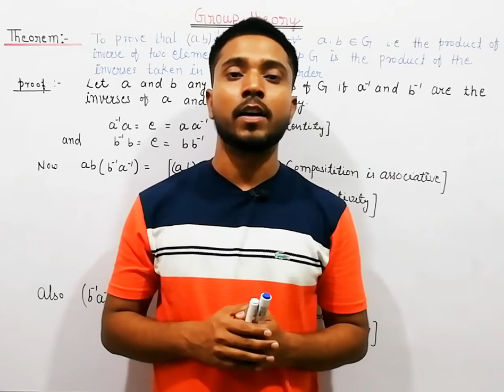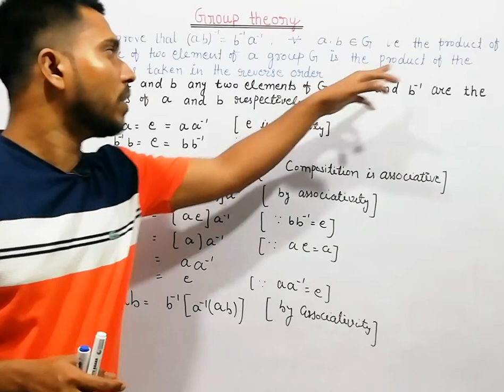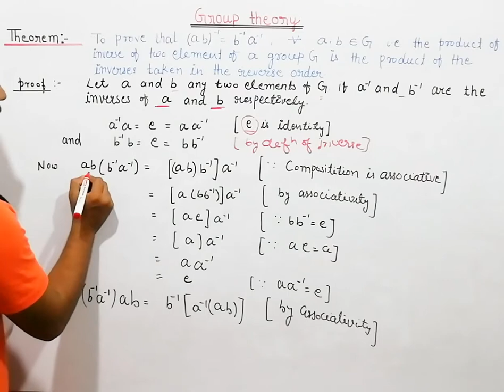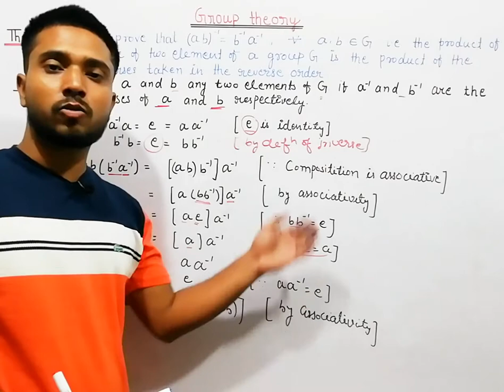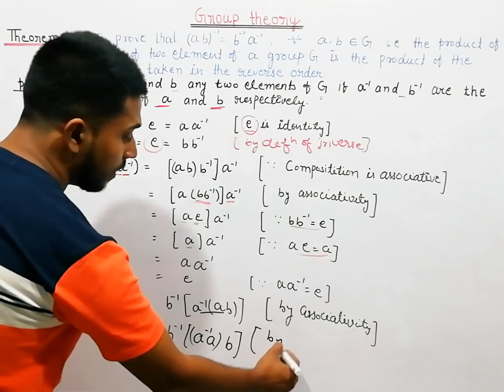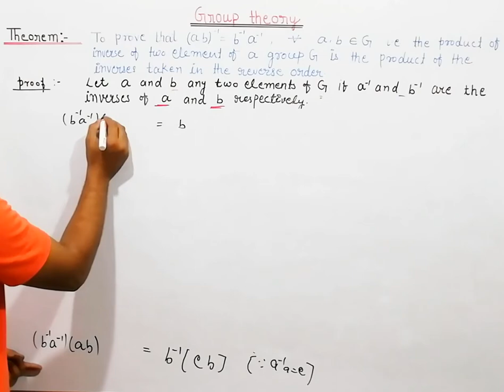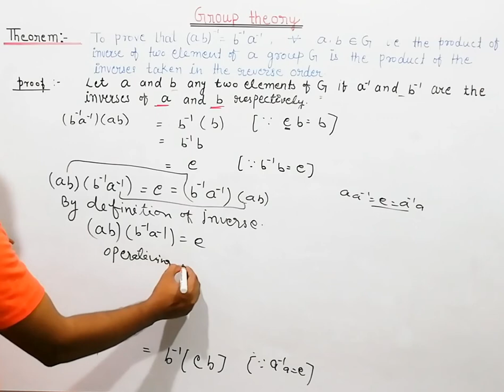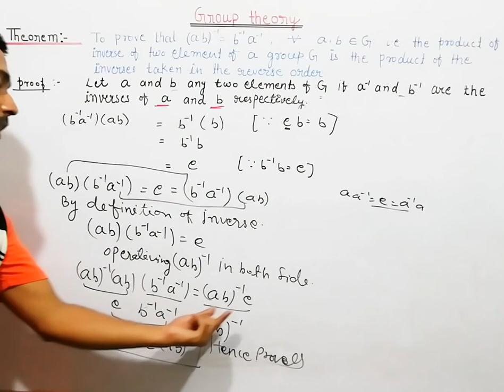GROUP THEORY | THEOREM PFOOF | MOST IMPORTANT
in this video lecture i am going to prove a theorem from the group theory
the important theorem discussion in this video lecture may help you a lot in the examination that time you take lots of stress during exam